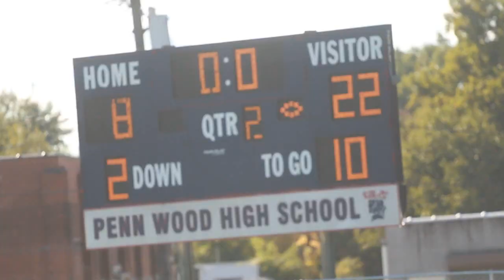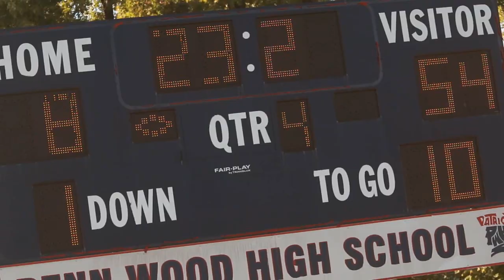Chester Vs Pennwood (54-8) "YesgodTv"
All New Official YesgodTv Video Ft Chester As They Defeat Pennwood 54-8!